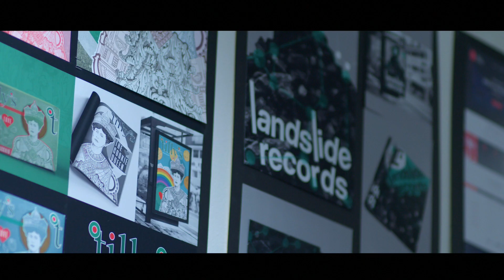A Levels at Nelson and Colne College - Sophie Dean